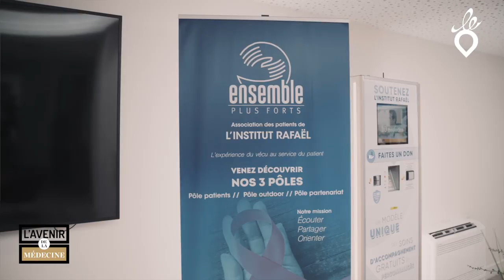Dr Alain Tolédano - Une médecine plus humaine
3/6 L'avenir de la médecine

L’institut Rafaël, à Paris, est le premier centre européen de médecine intégrative. Alliant l’excellence de la médecine conventionnelle et des pratiques complémentaires, il a pour objectif de traiter le patient dans sa globalité. Psychologie, naturopathie, sophrologie, art-thérapie, ostéopathie… plus de 30 disciplines travaillent en synergie dans cette institution de renom.

La santé n’est pas que l’absence de maladie, selon le Dr Toledano, c’est une composante psychologique, sociale, émotionnelle, sexuelle. Le Dr Toledano nous parle du système de soin français actuel, qui rembourse les soins, mais qui aurait bien des choses à améliorer, dont l’importance de se sentir pris en charge de manière globale. Quelle valeur veut-on créer aujourd’hui ? Des gens sans maladie ou des gens en bonne santé ? La différence est un vrai changement de paradigme. L’idée est de changer de culture en étant axé sur le soin à la personne plutôt que sur la prescription médicamenteuse.
Une philosophie humaniste : soigner, accompagner, prendre soin

L’institut Rafaël propose un parcours d’accompagnement court, qui accorde un temps qualitatif afin de mobiliser les ressources de chaque patient. Il accompagne, gratuitement, les patient.e.s et leurs aidant.e.s, pendant et après le cancer, avec la mise en place de parcours de soins coordonnés et sur-mesure.
Considérant la santé dans toutes ses dimensions, il prend soin de la santé physique, sexuelle, émotionnelle, mentale et sociale des patient.e.s.

Le modèle de santé intégrative prôné par l’Institut Rafaël est résolument tourné vers le futur !

La saga:
Une saga vidéo passionnante made in Le Chou Brave ! Du 29 juillet au 2 septembre, retrouvez une vidéo par semaine sur notre chaîne Youtube ! Nous sommes partis à la rencontre de celles et ceux qui pratiquent la médecine de demain : une médecine intégrative, globale et collaborative ! Comment ces hôpitaux, médecins et personnels de santé font le pont entre médecine allopathique et thérapies complémentaires.